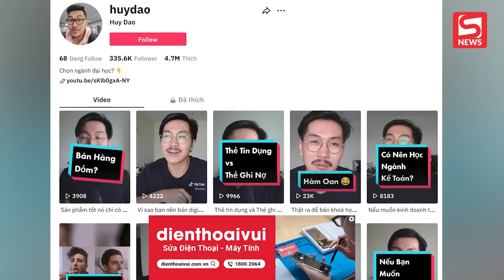Bị VTV "bêu tên" vì nội dung rác, TikToker vẫn lên tiếp những clip hướng nghiệp độc hại